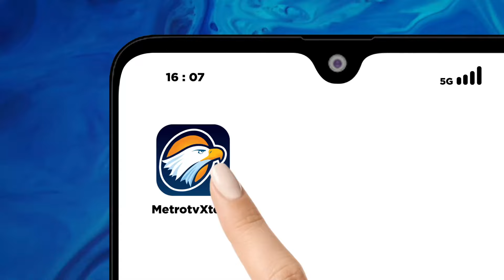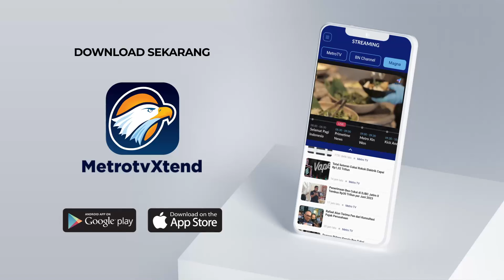Metro Xinwen - Ganjar Respon Keinginan Gibran Untuk Bertemu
MetroTV, Calon presiden nomor urut 3 Ganjar Pranowo merespons keinginan Wakil Presiden terpilih Gibran Rakabuming Raka untuk bisa bertemu dengan dirinya di momentum lebaran 2024 ini.